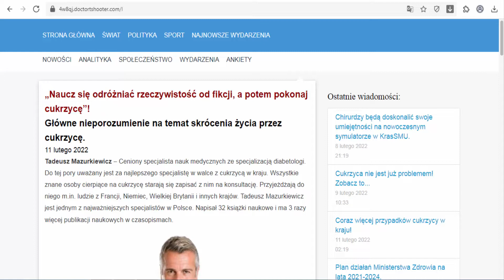Glikotril - Diabetes - Poland